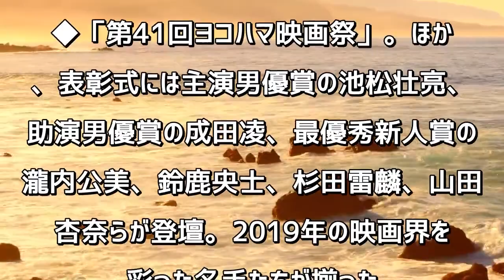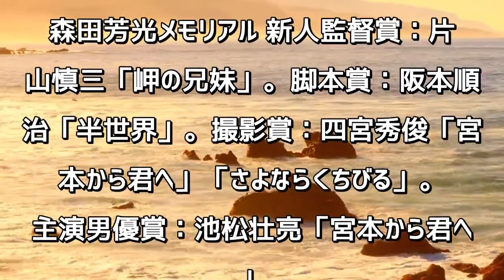小松菜奈「ヨコハマ映画祭」主演女優賞で喜びのスピーチ 涙したエピソードも